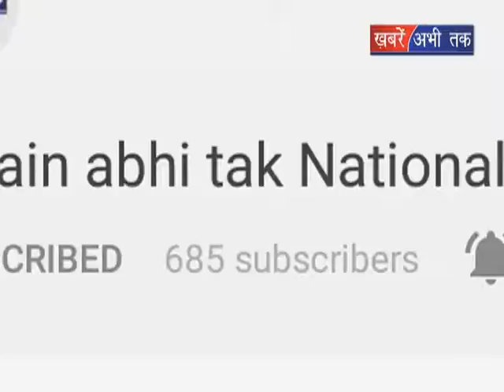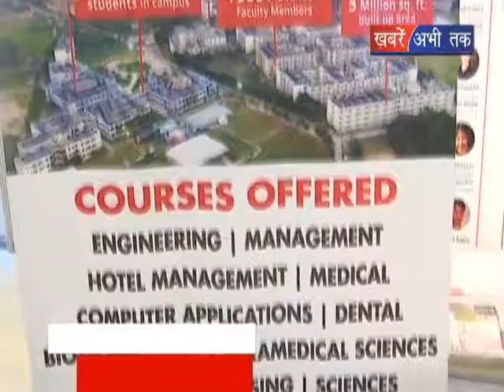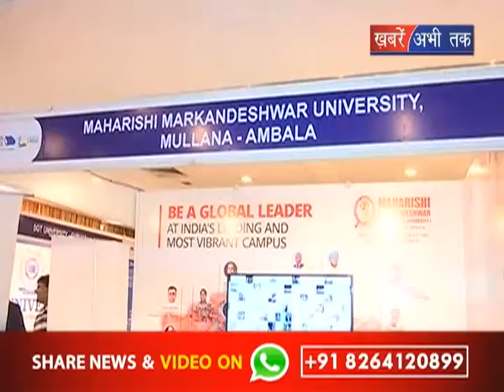एमएमयू नार्थ इंडिया की बेस्ट यूनिवर्सिटि || Khabrain Abhi Tak Live